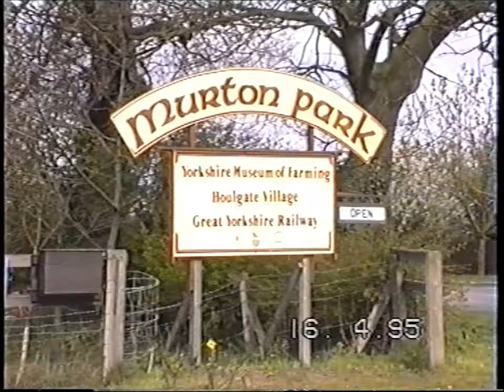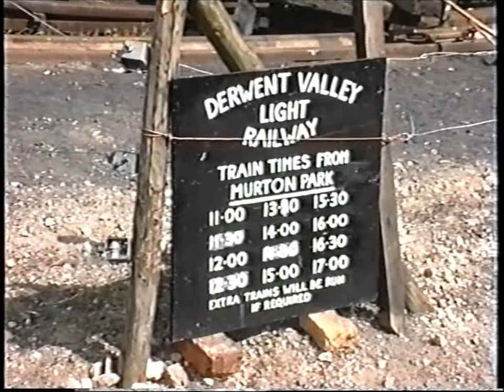Derwent Valley 1995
A visit, in April 1995, to the Derwent Valley Railway at Murton Park near York.